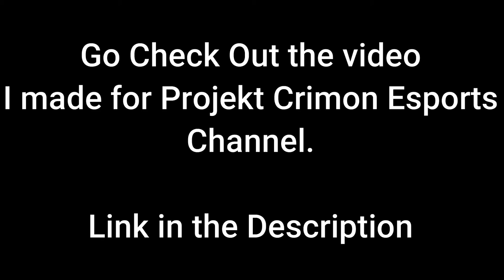Full Version of this video in the description